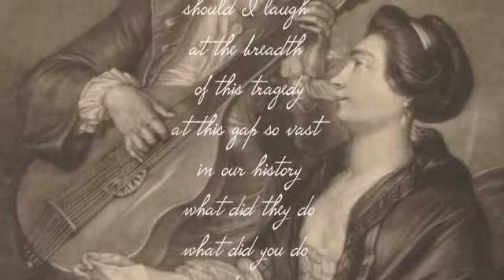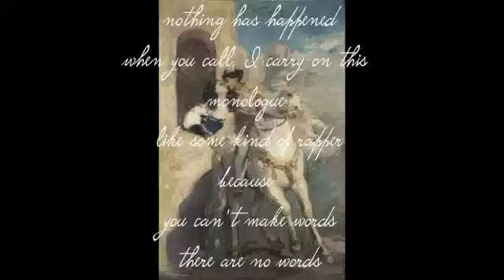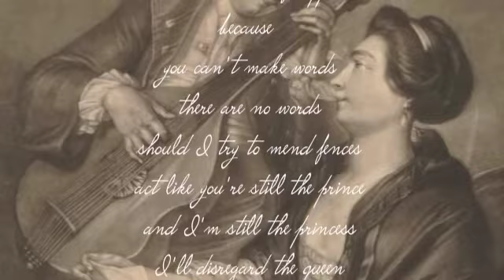STILL THE PRINCESS 2018 redux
** Just a note, and my disclaimer; this channel is just for fun (not monetized). Any songs covered are the sole property of the artist and composer, and are done simply in admiration.  If you want to 'really listen,' you might use headphones or earbuds - I'm still figuring out the recording process. Unless otherwise noted, all art via Wiki Commons public domain, or original art or photos by yours truly.